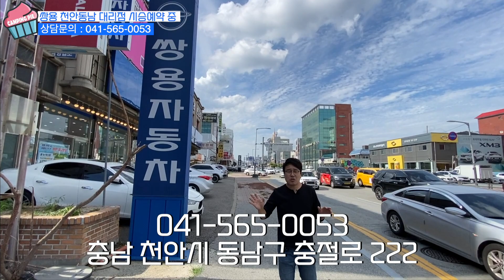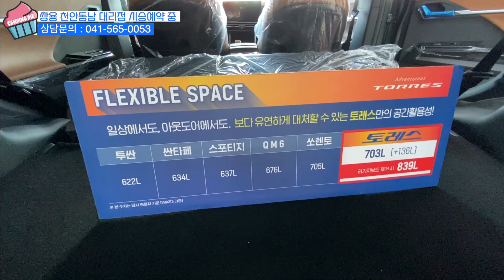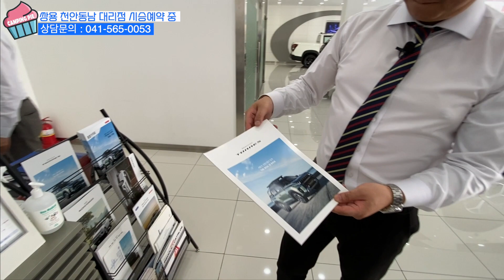토레스 미치도록 솔직한 전국1등 판매~ 직접 타보고 결정 하세요~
토레스 쌍용토레스 토레스차박

시승예약
쌍용 천안동남점 : 충남 천안시 동남구 충절로 222